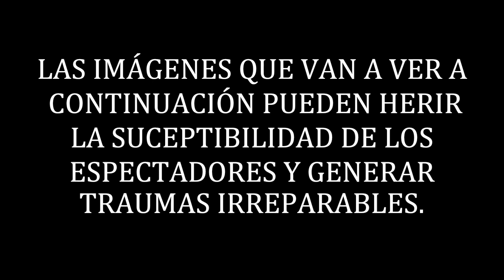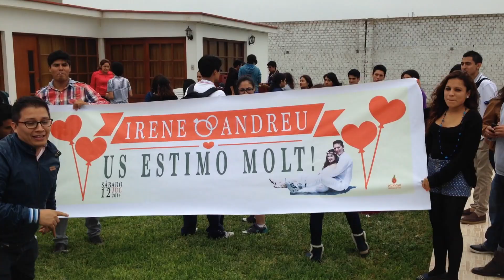GOOD VIBES para los novios IRENE & ANDREW